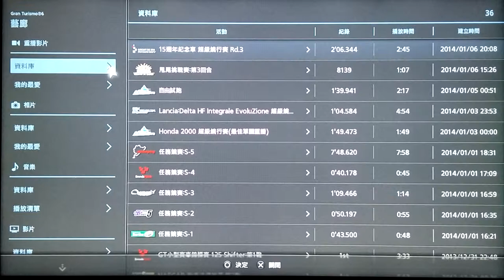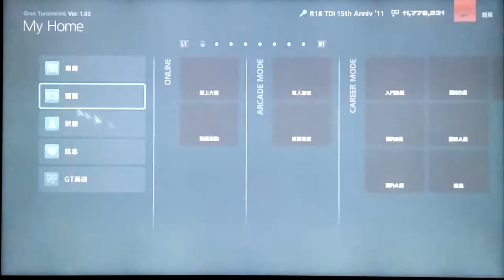GT6 SEASONAL 2014/01/02: PP450 TSUBUKA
Lancia DELTA HF Integrale Evoluzione' 91
PP450/4WD/263PS/1105kg/TB/CS.